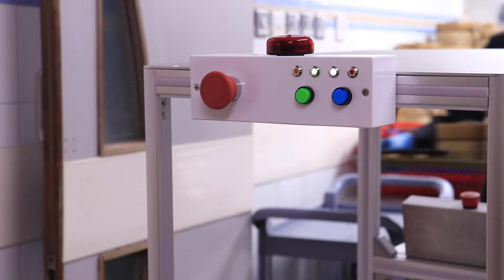Transporter - Chinese Restaurant